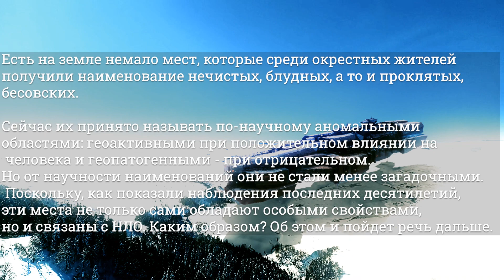ЭТО МЕСТО ОЧЕНЬ ОПАСНОЕ,люди каждый день видят ужасные места творяться тут!нло